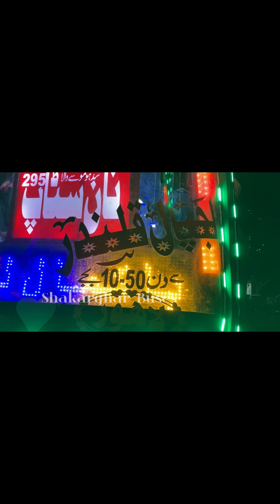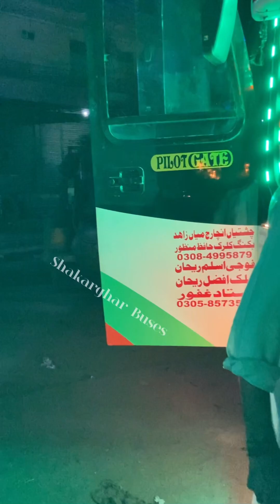New look Dengerouse Bus new route full shooter service || buses lover|| transport lover